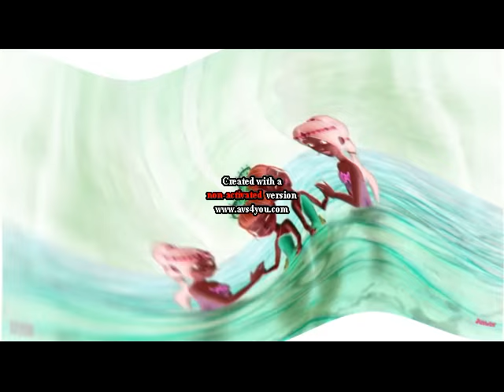Sofia The First Theme Song In A Major